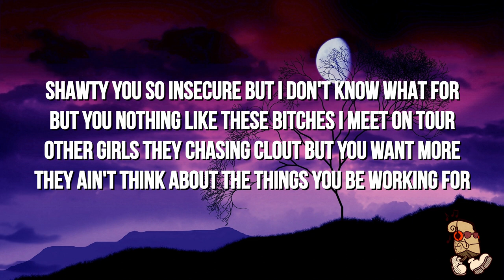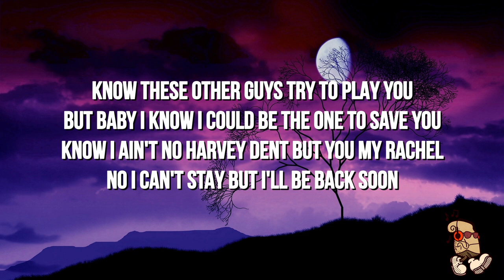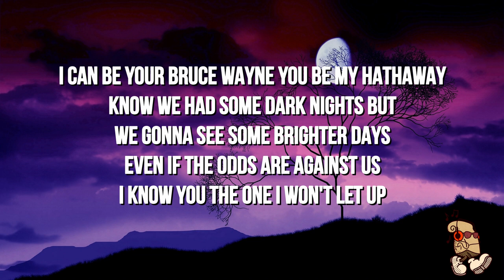Nick Nayersina - Lois Lane (Lyrics)